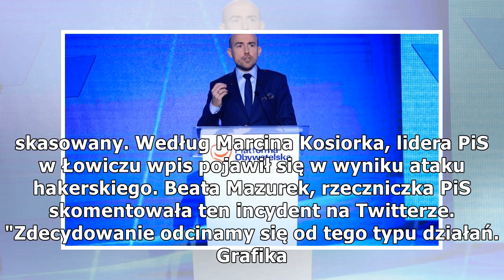Borys Budka jako Hitler. Hejt na profilu PiS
Na profilu łowickiego PiS na Facebooku pojawiło się zdjęcie Borysa Budki, wiceprzewodniczącego PO, jako Adolfa Hitlera. Władze PiS tłumaczą, że to atak hakerski. Zdjęcie Borys Budka /facebook.com Borys Budka na profilu PiS był ubrany w tradycyjny baw...